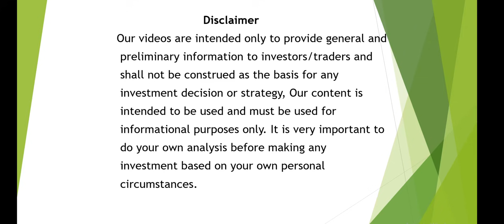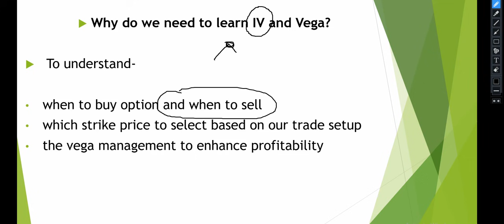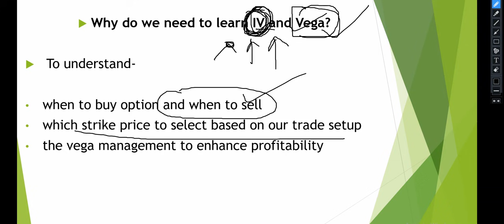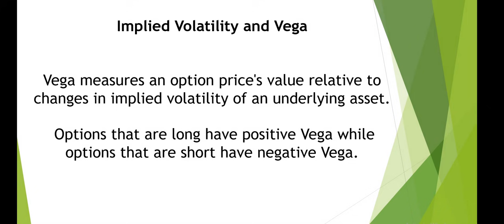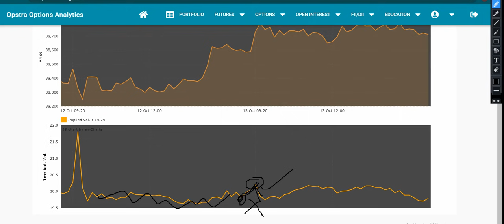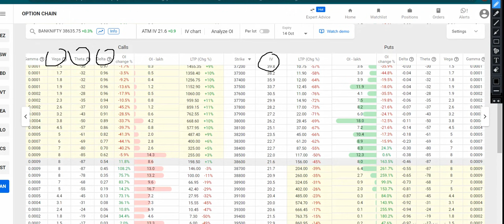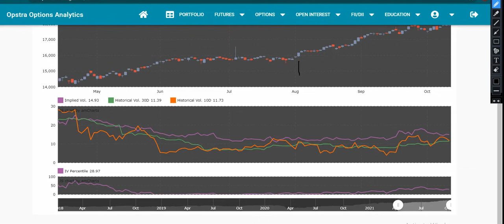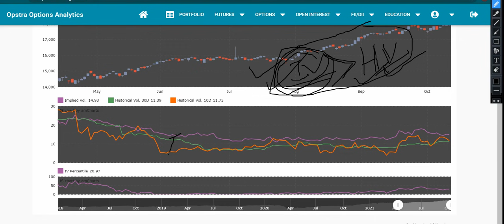Make 2 times more profit in OPTION SELLING with IV and Vega management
This video accommodates complete details on the option greeks in simplest terms.

Opening your/family member/friend's free demat account in ZERODHA through

(send your user ID after creating account on the What's app Number provided below)

Benefit: You will be added to our premium group
(send your user ID after creating account on the WhatsApp no. provided above)

Note- We don't have any free telegram channel as of yet. Some fraudsters are running free telegram channels in the name of Trading Rationales. Kindly, don't get trapped. We never ask for money or make you invest in any form of asset. They are just fraudsters trying to defraud you.